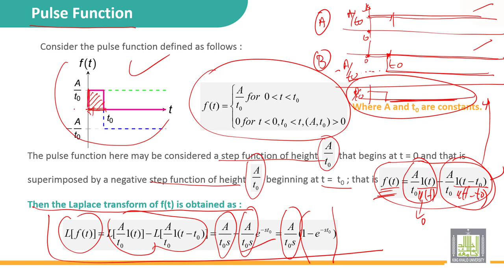Automatic Control | 1-6 | Laplace transform of basics function - 3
الدرس 6 :  Laplace transform of basics function - 3
• Pulse function
• Pulse function from step functions